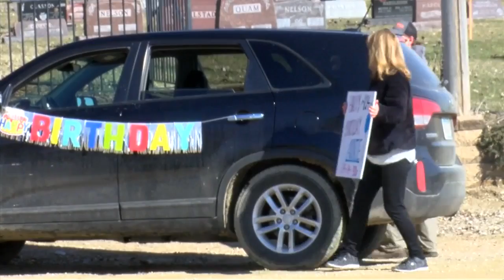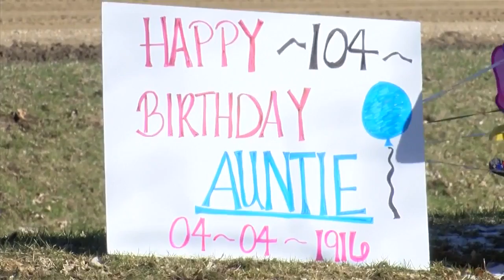Glenville church members turned birthday celebration into a car parade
(ABC 6 News) - With the current state of the world practicing social distance, many life milestones have suffered.

Graduations and weddings have gone virtual, and gatherings of more than ten people have been canceled due to the quick spreading nature of COVID-19.